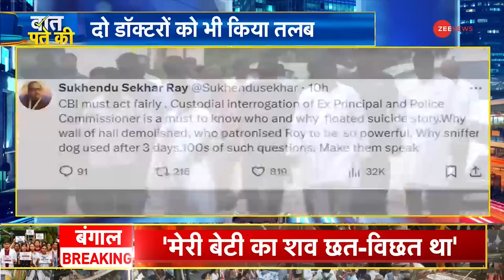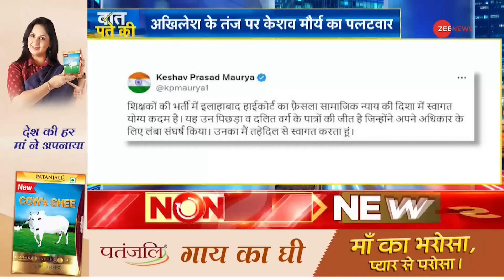Kolkata Lady Doctor Murder Update: कोलकाता डॉक्टर रेप केस में नया सबूत हिला देगा! |Baat Pate Ki |CBI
Kolkata Lady Doctor Murder Update: कोलकाता रेप और मर्डर केस में CBI अब आरोपी संजय रॉय का दिमाग डिकोड कर रही है। इसके लिए मनोवैज्ञानिक टेस्ट किया गया, जिससे सेमिनार हॉल के 35 मिनट का राज खुलेगा।कोलकाता में लेडी डॉक्टर के रेप और हत्या केस मे CBI शक के घेरे में मौजूद हर शख्स से सवाल जवाब कर रही है। इसी सिलसिले में CBI ने आर.जी. कर मेडिकल कॉलेज के पूर्व प्रिंसिपल डॉ. संदीप घोष से लगातार दो दिनों तक पूछताछ की.

Kolkata Lady Doctor Murder Update: CBI is now decoding the mind of accused Sanjay Roy in the Kolkata rape and murder case. For this, a psychological test was conducted, which will reveal the secret of 35 minutes of the seminar hall. CBI is questioning every person under suspicion in the rape and murder case of a lady doctor in Kolkata. In this connection, CBI arrested R.G. Dr. Sandeep Ghosh, former principal of Kar Medical College, was interrogated for two consecutive days.